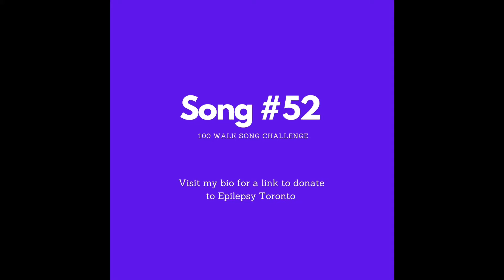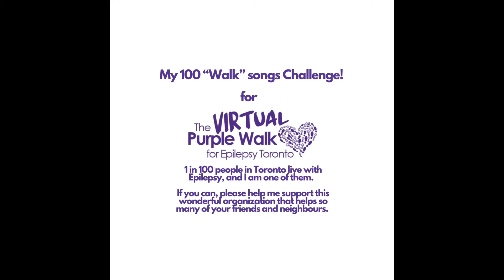Song #52 - I Walk a Little Faster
I’m raising funds for Epilepsy Toronto, an organization that supports people with seizure disorders, their families and friends.  As someone with a newly diagnosed seizure disorder Epilepsy Toronto has provided me with resources and connected me with other folks from my city who are dealing with similar experiences.  They had to cancel their annual fundraising walk due to Covid and have pivoted to a “100 Challenge”.  This is to represent the 1 in 100 people who live with a seizure disorder of some kind.

I have given myself the challenge of recording 100 songs that include the word walk!

Song #52 “I Walk A Little Faster” written by the dynamic composition Cy Coleman and Carolyn Leigh is a tune I first discovered on a Blossom Dearie album.  She recorded many of their songs and she is one of my favourite jazz singers.  I also learned that Fiona Apple recently recorded a lovely version too.